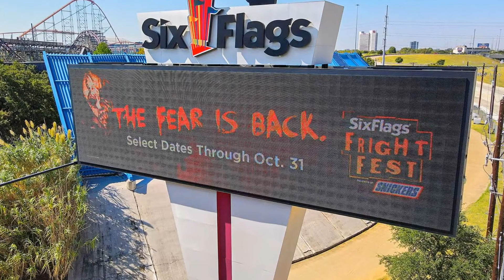Latitude: 32.759643 Longitude: -97.071749, Arlington, TX